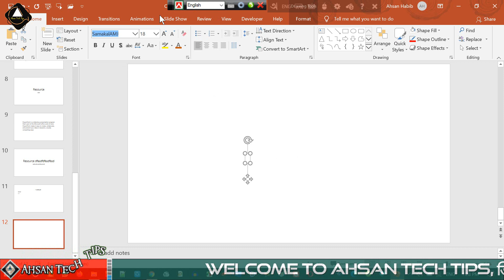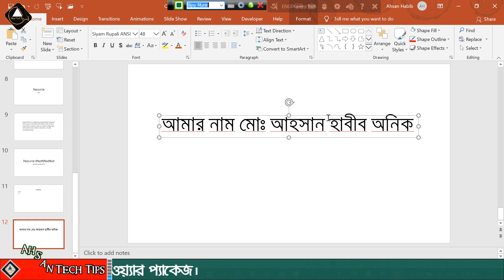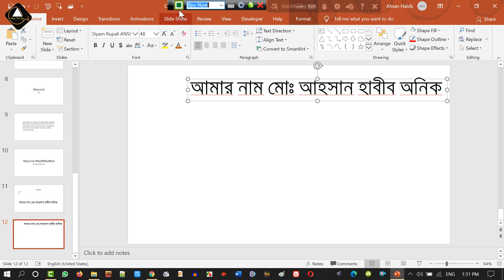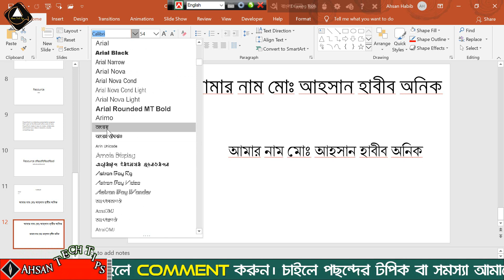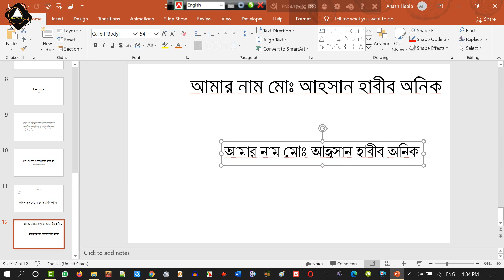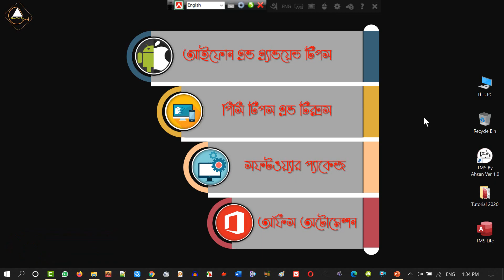8. MS PowerPoint 2019 Bangla Tutorial (Bangla Type in MS PowerPoint) | Write Bangla in PPT Slides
MS PowerPoint 2019 Bangla Tutorial (Bangla Type in MS PowerPoint) | Write Bangla in PPT Slides

About Part-08:
How to write Bangla in PowerPoint Slides:
In this video, I will show you how to write Bangla in MS PowerPoint (Software) using Bijoy and Avro Bangla keyboard in Bangla.

Time Code:
00:50 Bijoy Ekushe
02:43 Avro

Supported Version: 2010, 2013, 2016, 2019, and Higher Version of Microsoft Corporation.

১। উন্নতমানের ভিডিও (ফুল এইচডি)।
২। বিশুদ্ধ বাংলা ভাষার ব্যবহার।
৩। ভিডিও বিষয়বস্তু সম্পর্কে পর্যাপ্ত ব্যাখ্যা।
৪। ভূল কোন তথ্য উপস্হাপন করা হয় না।
৫। ভিউআর এবং সাবস্কাইবারদের ভালোবাসা এবং তাদের চাহিদার প্রেক্ষিতে ভিডিও তৈরি।
৬। টেক এ টু জেড।

১। পিসি টিপস এ্যান্ড টিকস।
২। অফিস অটোমেশন।
৩। আইফোন এবং এ্যানড্রয়েড টিপস।
৪। সফটওয়্যার প্যাকেজ।

Related Search: Microsoft PowewrPoint 2019 Compete Tutorial,Microsoft Office PowerPoint 2019 Bangla Tutorial,Microsoft Office PowerPoint Presentation,Bangla Tutorial,How to learn microsoft PowerPoint in Bangla 2019,Microsoft PowerPoint 2019 Tutorial in Bengali (Full Course),MS PowerPoint 2019 Bangla Tutorial,Microsoft PowerPoint Bangla Tutorial, ms powerpoint 2007 bangla tutorial, ms powerpoint 2010 bangla tutorial, ms powerpoint 2013 bangla tutorial, ms powerpoint 2016 bangla tutorial, ms powerpoint 365 bangla tutorial,ms powerpoint 2019 bangla tutorial,ms powerpoint bangla tutorial,ms powerpoint bangla,ppt,pptx,PowerPoint Playlist.

Thanks For your Lovable Support
Regards,
Moh Ahsan Habib Anik,
ICT Instructor